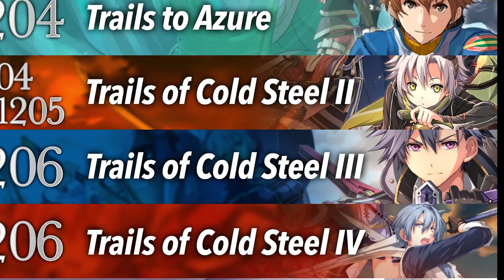Мнение о Trails through Daybreak, или же новый рассвет серии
Вот это я понимаю легендарный камбэк. После прохождения уже первой части становится ясно, что арка Кальварда будет сделана на высоком уровне. Ван - прекрасный главный герой, остальные персонажи ему не уступают. Рад за серию, как за что-то родное.

00:00 Вступление
01:08 Атмосфера, которая поменяла всё
04:08 Ван - двигатель
05:17 О сюжете
07:06 Изменения в геймплее
09:36 Метаморфозы в боёвке
14:01 Итог